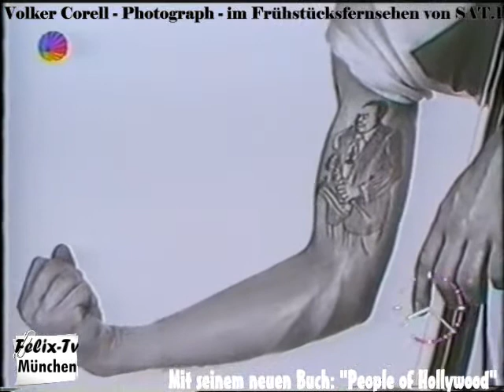Volker Corell: Photograph L.A. im SAT.1 Frühstücksfernsehen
Volker Corell, preisgekrönter deutscher Photograph in Los Angeles, USA, stellte während eines Deutschlandbesuchs im Frühstücksfernsehen von SAT.1, seine tollen Bilder vor.
Er war in Hamburg, um seinen neuesten Bild-Band: "People of Hollywood" vorzustellen
Beeindruckend schilderte er Moderator Wolf-Dieter Herrmann und den Zusehern des Frühstücksfernsehens, wie seine erstaunlichen Bilder zusammen kommen:
"Offene Augen und dann draufdrücken"